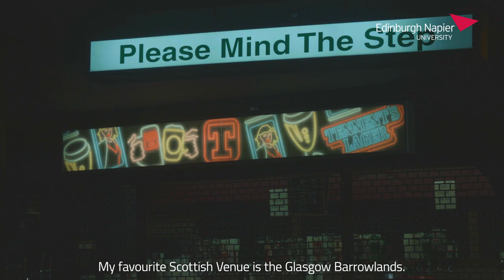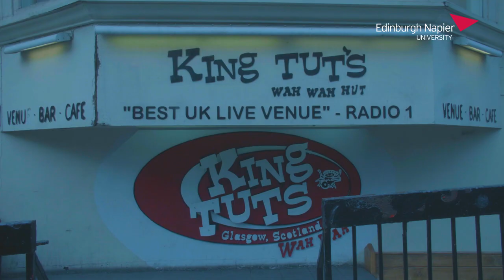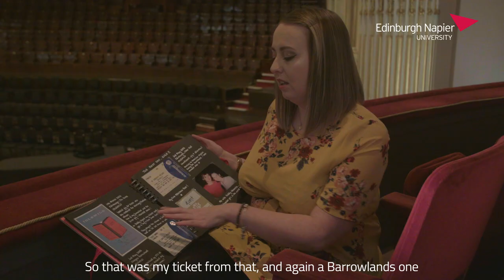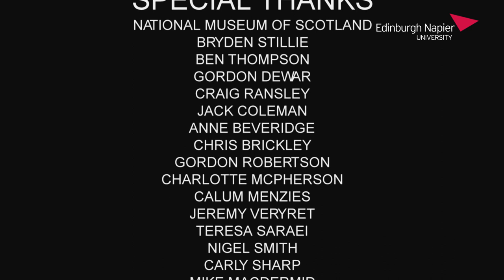Edinburgh Napier University | SACI | 'Time & Place' by Film and Television students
The 'Time & Place' film project saw Film and Television students work on a film exploring fans memories of iconic gigs and venues in Scotland.

The film was produced by BA film graduate, Nasreen Saraei and was an integral piece of the Rip It Up exhibition.

School of Arts and Creative Industries (SACI)